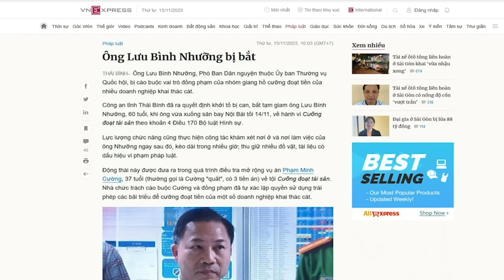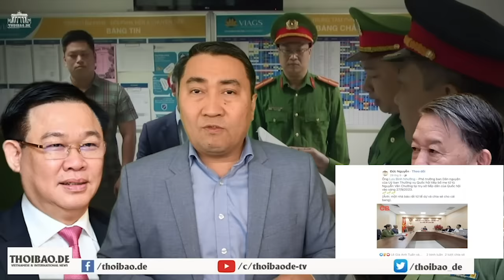Bớt xây tượng đài để đầu tư cho các vấn đề an sinh của toàn xã hội: Tại sao không?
“ông Nhưỡng cũng chỉ là nạn nhân trong một âm mưu chính trị của Vương Đình Huệ nhằm loại bỏ Tô Lâm và các đối thủ chính trị khác trong cuộc đua “nhân sự chủ chốt” cho Đại hội 14”